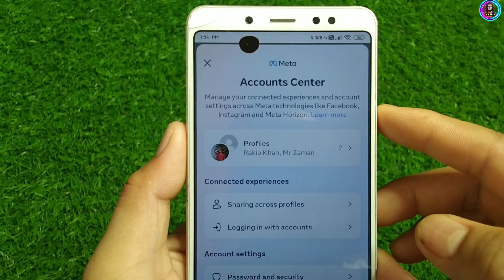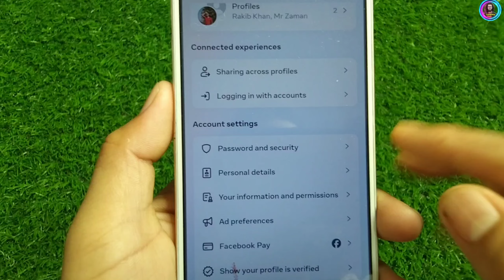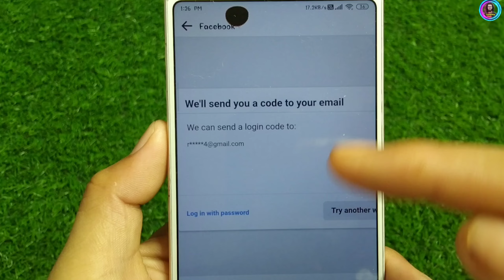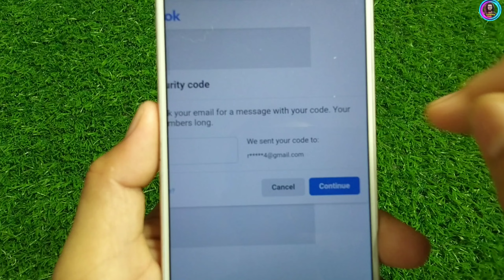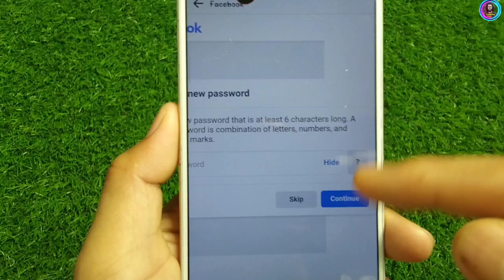Facebook Password Reset / Facebook Ka Password Kaise Reset Kare / Facebook Password Change Kare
Namaskaar Dosto, Aaj ki is video mein "Facebook" app ke bare mein baat ki hai. aapko Maine bataya hai ki agar aap facebook ka password bhul gaye to kaise change kare | How to change facebook password in hindi, So Friends puri jankari ke liye video ko dekhate rahe aur Video achchhi lage to like aur share jarur kariye aur channel ko subscribe karna na bhule. Mujhe umeed hai ki aapko ye video pasand aayegi.
Some Related Keywords ⬇️
1)  facebook password change kaise karen
2) facebook id ka password kaise change karen
3) facebook ke password kaise change karen
4) facebook password kaise change karte hain
6) facebook mein password kaise change karen
7) facebook ka password kaise change karta hai
8) facebook par password kaise change kare
9) facebook per password kaise change karen
10) fb password change kaise kare
11) facebook id ka password kaise change kare
12) facebook password kaise change karta hai
13) facebook ka password change kaise kare
14) facebook ka password change
15) फेसबुक का पासवर्ड कैसे चेंज करें
16) facebook password kaise badle
17) facebook id password kaise change karen
18) facebook ka password kaise change karenge
19) how to change facebook password
20) fb me password kaise change kare
21) facebook pe password kaise change kare
22) facebook id password kaise change kare
23) facebook change password
24) facebook ka password kaise change hota hai
25) facebook ka password kaise change kiya jata hai